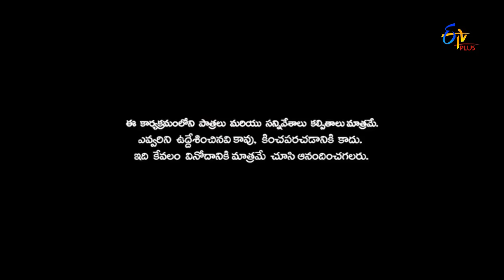Patas | Yadamma Raju Performance | 6th March 2017 | ETV Plus